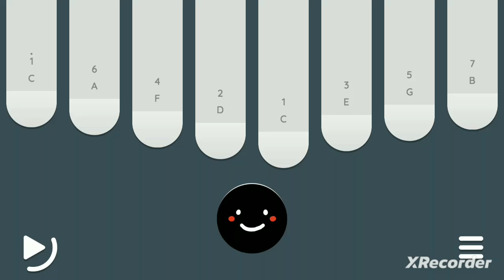Oldboy - The Last Waltz - 8 key kalimba /TABS in description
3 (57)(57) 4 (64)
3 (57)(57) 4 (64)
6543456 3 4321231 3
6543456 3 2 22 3
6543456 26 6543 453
1° 1°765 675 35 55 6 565
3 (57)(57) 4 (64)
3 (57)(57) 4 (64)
66 5432
51°7 6765
376 5643
265 44
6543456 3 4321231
1°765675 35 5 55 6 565

# kalimba
# 8 key kalimba
# kalimba tabs
# easy kalimba tabs
# kalimba tutorial